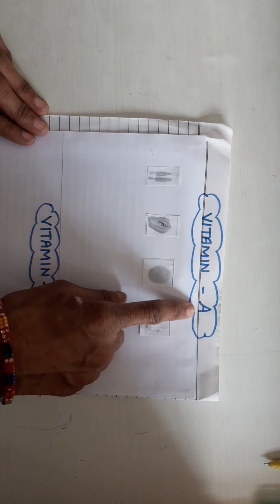3.06.2021,Class 2,Science,Activity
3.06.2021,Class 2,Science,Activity